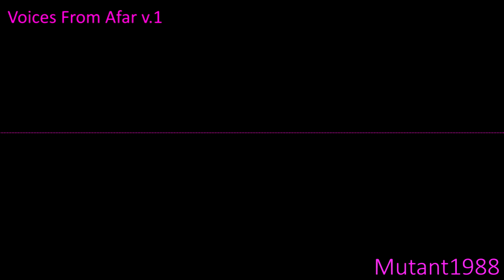Voices From Afar v.1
Created in Maschine 2.

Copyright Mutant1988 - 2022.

An attempt at a synthwave track that turned into something else when I added some brass instruments and lucked onto a very effective synth-choir melody.